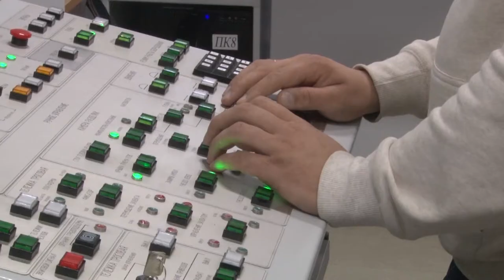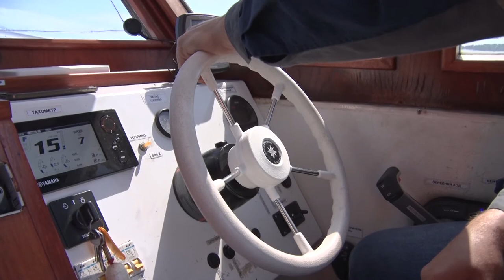Десна-ТВ: Новости САЭС от 21.05.2019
В выпуске:
- Смоленская АЭС соответствует требованиям международных и российских стандартов;
- Всероссийский день без сетей;
- акция «На работу на велосипеде»;
- ремонт дорог в городе атомщиков.